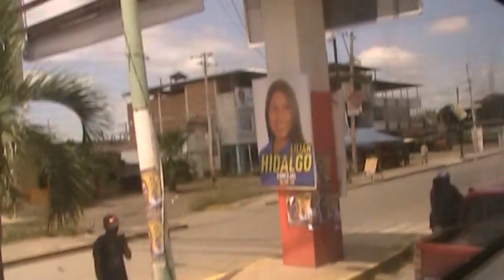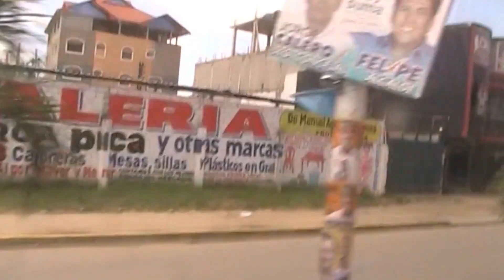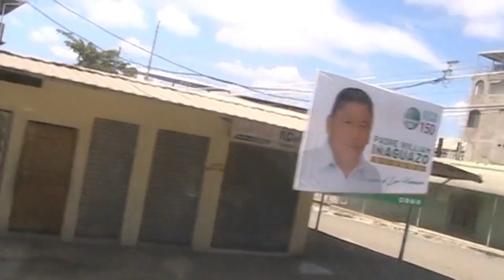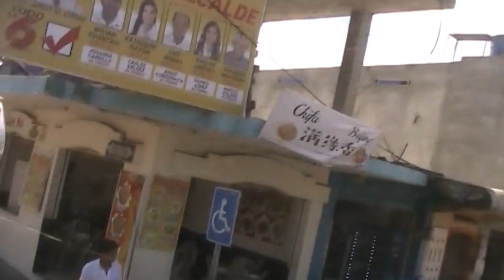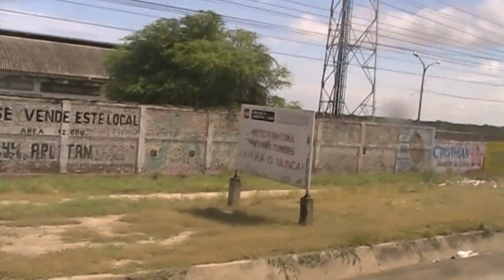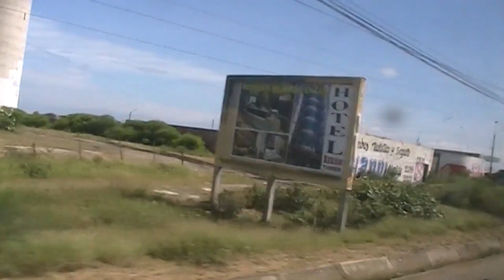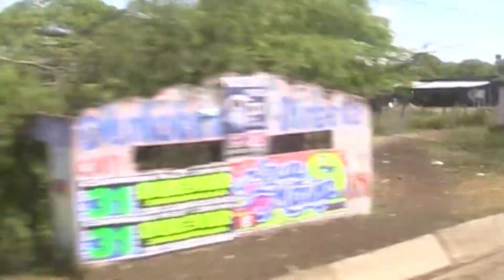EMMANUEL ---- LINDAS CANCIONES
MAGOPE
"A VECES ES BUENO MIRAR EL HORIZONTE SIN PERDER EL NORTE, Y EL SOL SIEMPRE ESTÁ PRESENTE".